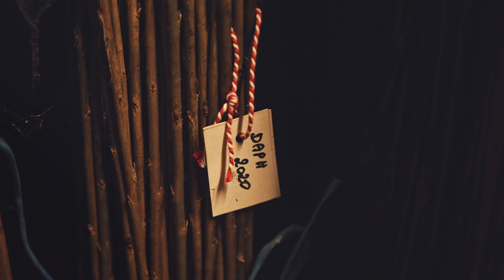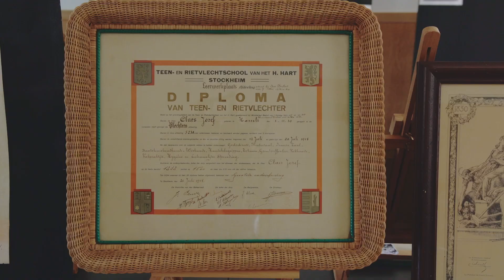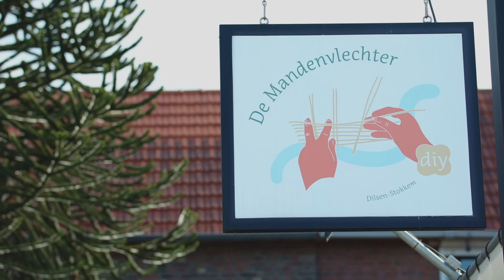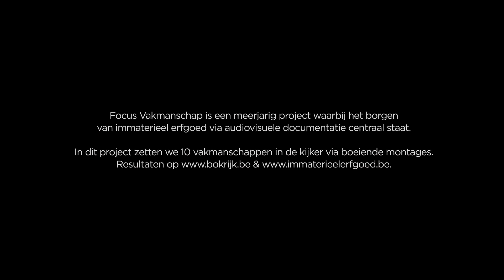Focus Vakmanschap - Vlechtwerk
Ooit was Stokkem hét epicentrum van de vlechtnijverheid. In de tweede helft van de 19de eeuw werden er to 15.000 manden per week gemaakt. Tot begin jaren 1960 was er zelfs een riet-en teenvlechtschool. Vandaag telt Vlaanderen nog maar een handvol vakmensen die deze stiel beheersen. Velen van hen willen de onderlinge banden aanhalen en de op-en-top duurzame stiel verstrengelen met de toekomst. Met een video over de wilgenvlechterij zet de werkgroep die werd opgericht door Bokrijk | Vakmanschap & Erfgoed die ambitie kracht bij.